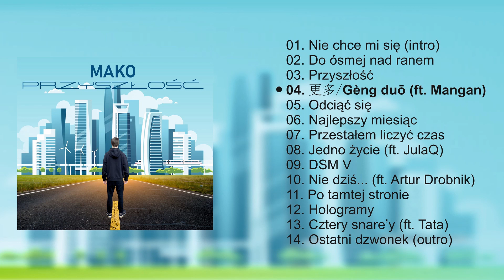MaKo CEO - 更多/Gèng duō (ft. Mangan, prod. MaKo CEO)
更多 (chiń. "więcej") to energiczny, trapowy numer, w którym siły połączyło dwóch pruszczańskich raperów, MaKo i Mangan.

Title: 更多/Gèng duō ;
Artist: MaKo ;
Featuring: Mangan ;
Album: Przyszłość LP ;
Lyrics: MaKo, Mangan ;
Producer: MaKo ;
Mix/Mastering: MaKo ;
Graphics: Marcin Makowski

[ZWROTKA 1: Mako]
Prr, prr, to jest pełnia, MaKo młody Gengar Polish dream, nieważna penga, sen zaczął się spełniać
Wokół nie ma miejsca, ludzi jak pieprzona
Mekka
Bracie, za rogiem jest Texas, w nim nasza przyszła forteca
Uuu, chciałbym kiedyś w niej zamieszkać
I żyć sobie na luzie, świat pogrążony w
zamieszkach
Uuu, chcę na wszystko w życiu mieć czas
Aż tyle, by się nudzić i zobaczyć cały Wietnam
Jestem jak Claude Monet, mordo, kończę co zacząłem
Nie zbieram z ulicy monet, bo zabralem z
Luwru Monę
Od środka ciągle płonę, kontrakt z
Dumbledorem
Niech się wszędzie leje Moët, Mount Olivet, Al Capone
Chciałbym mieć wszystko z tych wersów,
coś jak "mówisz i masz"
Chcę przepłynąć własnym statkiem po kanale La Manche
Świat będzie nasz, wokół roi się od hien Taka rada: tylko z planem zawsze witaj nowy dzień

[REFREN: MaKo, Mangan]
Ten świat już powariował, a mi się na nim podoba
Nigdy nie zrozumiem ludzi, którym wolno płynie doba
Tego nie opiszesz w słowach, do zwiedzenia jest Cordoba
Tyle rzeczy do zrobienia, to już chyba jest
choroba
(x2)

[ZWROTKA 2: Mangan]
Siema, wpada Mangan teraz z dylematem
Nie wiem, jaką podróż wybrać: Londyn,
Paryż, może Maltę
Chcę zarobić tyle siana, że zrobię sobie co zachcę
I to co zaraz wypowiem żeby kiedyś było faktem
Latam bokiem po osiedlu, a na blachach GDA
Podczas dnia robię biznesy, a wieczorem GTA (GTA GTA, GT, GT, GTA),
Zawsze jestem pewny siebie, bo za sobą mam swój skład
Rozpierdziel, chaos, spontan, ja po sobie nie sprzątam
Jestem tego panem, na pewno się w tym
nie błąkam
Wersy tak soczyste, jak soczyste w lato mango
Mówisz coś o stylu ziomal, mordo, ja od dawna mam go
Inni mieli start troszeczkę trudniejszy ode
mnie
Ja nie gram pod beaty, to beaty grają pode mnie
Chciałabym być popularniejszy od kurtki
Najmana
A, że kiedyś tak będzie, to prosta sprawa, rrah

[REFREN: Mako, Mangan]

[ZWROTKA 3: Mako]
Kiedyś zrobię coś wielkiego, tak jak Sokół - Prosto
W moim sercu ciągle zimno jak na stacji Wostock
Nie zamierzam leżeć w miejscu, lecę
zwiedzać Boston
Chcesz coś zmienić w moim życiu?Możesz udostępnić hotspot
Możesz udostępnić wifi, możesz udostępnić numer
Mogę trochę popracować, wbić się w grę pierwszym albumem
Nie chcę skończyć jak Paul Walker i myślę,
że to rozumiesz
Choć żyjemy w takim świecie, w którym
bzdura goni bzdurę, rrah
Sporo znam tych ludzi, których zabrałbym
na wyspę
llu bym ich nie znał, ciągle chcę 更多  Wszystko obok poplątane jak francuski
system
Lecz co by się nie działo - my chcemy 更多 Wszystkiego 更多, od życia 更多
Nie mieć nic na głowie i móc latać, coś jak
na enduro
Doświadczeń 更多,czasu tez 更多
Jak oceniasz ziomów poprzez portfel jesteś dla mnie rurą

[REFREN/OUTRO: Mako]